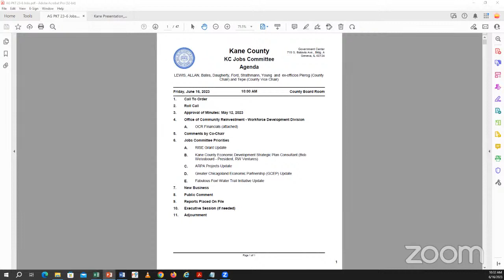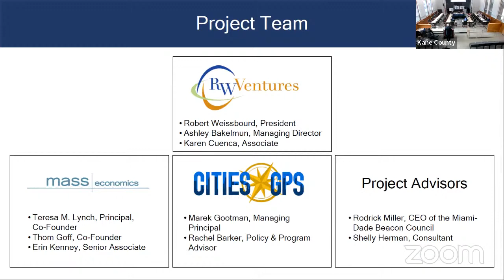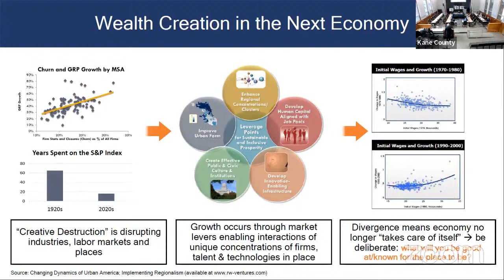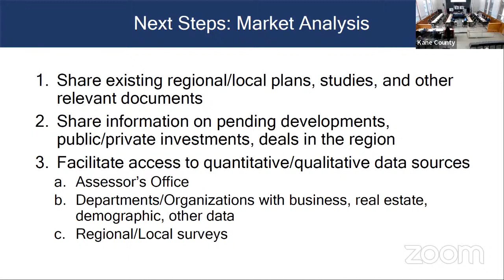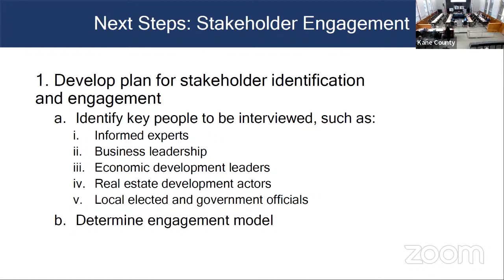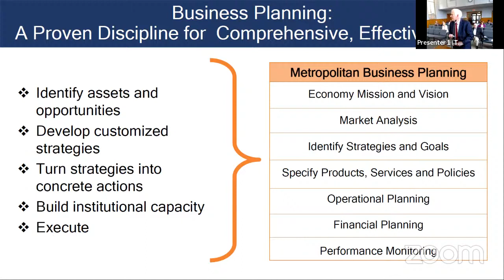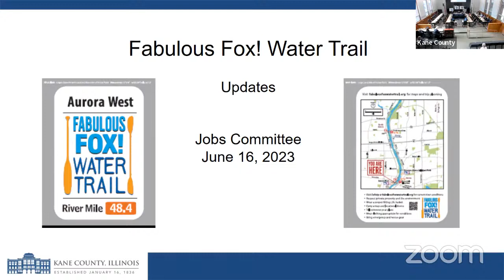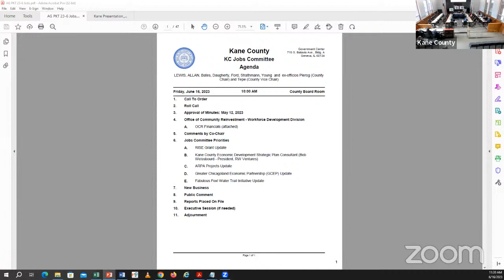KC Jobs Committee June 16 2023